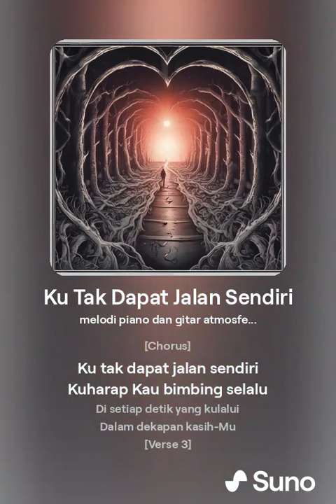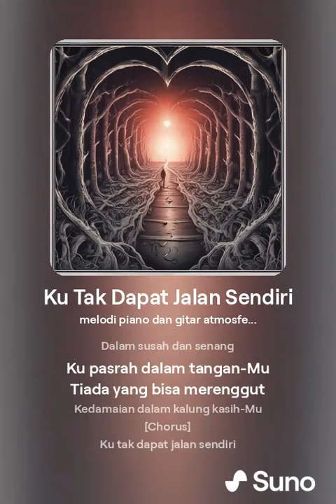Ku Tak Dapat Jalan Sendiri - Various Artis